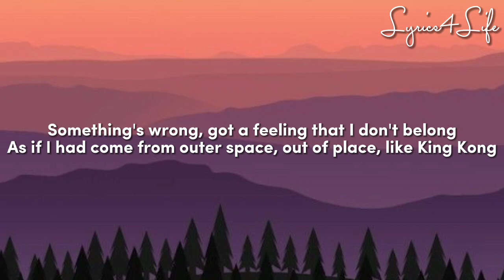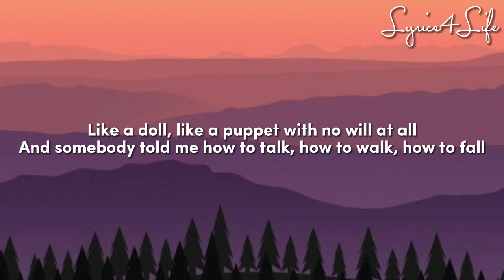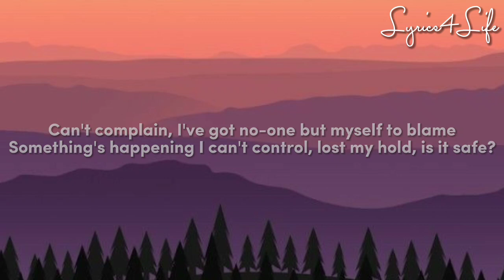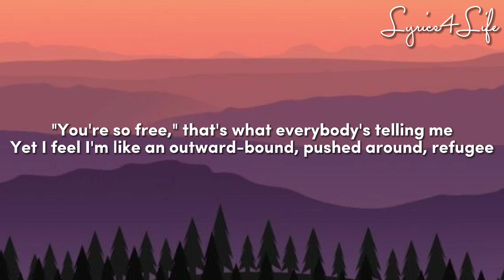ABBA - I'm A Marionette (Lyrics)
"I'm a Marionette" is a song recorded by the Swedish pop group ABBA from their fifth album, ABBA: The Album. Written by Björn Ulvaeus and Benny Andersson, the song was originally part of a mini-musical called The Girl with the Golden Hair that ABBA performed on the 1977 concert tours of Europe and Australia. The other songs in the "mini-musical" were "Thank You for the Music", "I Wonder (Departure)" and "Get on the Carousel". With the exception of the last track, studio versions of these appeared on the 1977 ABBA album. "I'm a Marionette" was the B-side of "Take a Chance on Me", when it was released as a single. The live version of the song can be found on ABBA: the Movie

A-side: "Take a Chance on Me"
Released: 14 January 1978
Genre: Progressive rock, art rock, Europop
Length: 3:54
Label: Polar Music
Songwriter(s): Benny Andersson & Björn Ulvaeus
Producer(s): Benny Andersson & Björn Ulvaeus